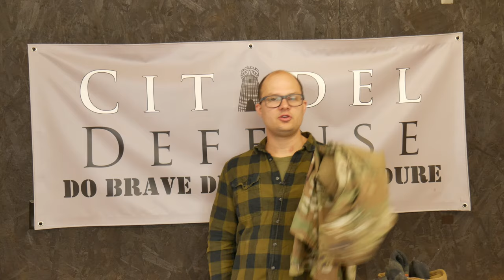American Minuteman Gear Part 43: Summer Time Change Over